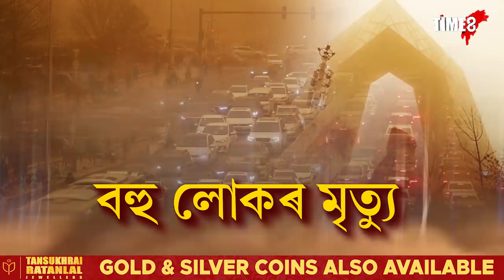আকাশ হৈ পৰিল হালধীয়া। দিনতেই নিশাসদৃশ পৰিৱেশ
আকাশ হৈ পৰিল হালধীয়া। দিনতেই নিশাসদৃশ পৰিৱেশ। ক'ভিডৰ পিছত চীনত এইবাৰ প্ৰকৃতিৰ ভয়ংকৰ ৰূপ